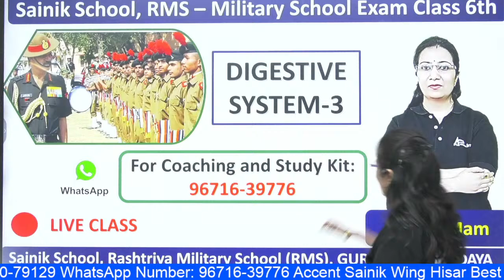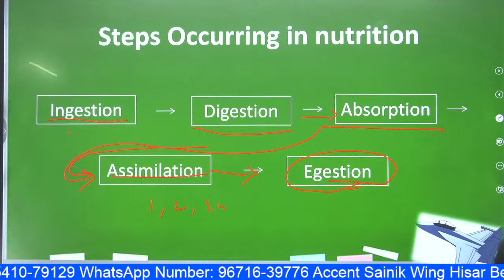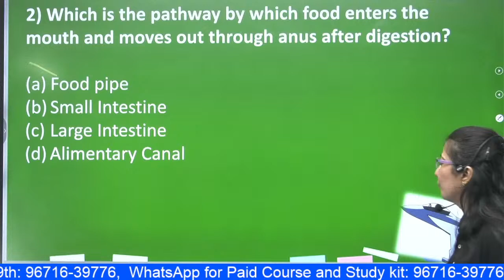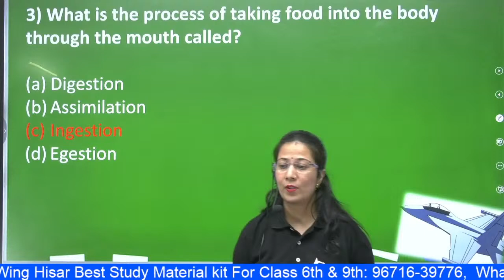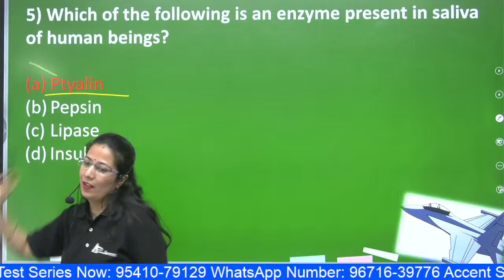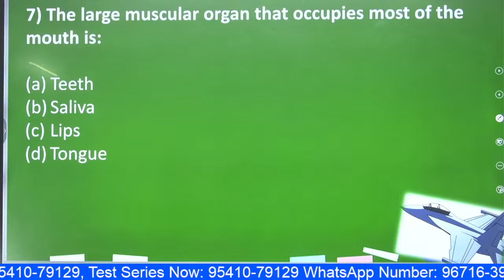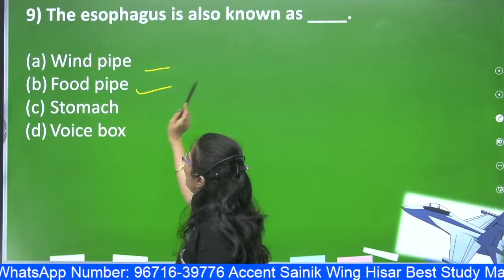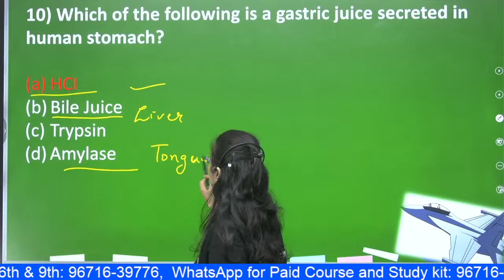Science Digestive System Part - 3 by Kanika Mam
Sainik School Online Classes Science MCQ | RMS for Coaching | English Sainik School Class 6 Ajay Sir Sainik School Online Classes, Science for Sainik School Class 6 Coaching
Sainik School Online Classes, Best English Classes for AISSEE,  Best English Classes for AISSEE

Purchase Study Kit Now ::
🎁🎁 Study Material for class 6th contains 13 books + Previous Year Papers + OMRs Sheets

Just @ 5000/-  for Payment Google Pay, Phone Pe, BHIM = 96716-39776
For Sainik School/RMS Online Coaching and Study Material

🎁ACCENT SAINIK WING - Shopping Store :- 😍 All Paid Batches & Mock Test Series👉🏻
english grammar sainik school
english grammar for sainik school class 6
english grammar sainik Military school
0:00 Introduction English Grammar for Sainik School Class 6
1:01 Sainik School Online Classes
15:35 Sainik School Coaching English Grammar

Which book is best for sainik school entrance exam
Best books for sainik school entrance exam class 6
ARE YOU LOOKING FOR The Best English Teacher for Sainik/Military/RIMC/Gurukul/JNVST School Entrance Exam Coaching in India? You are at the right place Shape your Child Career by Getting him admitted to ACCENT SAINIK WING.
sainik school english grammar class 6, english grammar for sainik school
Ajay Sharma Sir is a well-known name among young students who is One of the youngest and Best Faculties of English in Hisar (Haryana) India For All types of competitive Exams like Sainik School, AISSEE, Military School, rms cet. He is the best teacher on YouTube in india for sainik rms coaching, He is known for his Amazing Teaching Techniques. His  Teaching Techniques are Fabulous (Ajay Sir Has been awarded 3 Times Best Teacher & Managing Director Award)

sainik school english classes
sainik rms English practice set
Sainik Military practice set
sainik english mcq
Rashtriya Military School English mcq
sainik rms mock test
sainik aissee english mock test
aissee english classes, english for sainik school class 6,